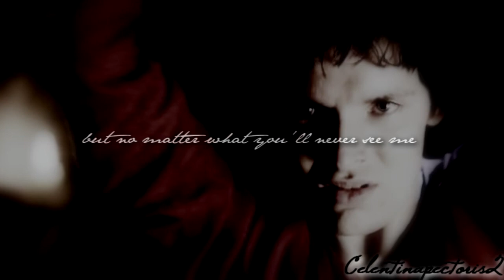I'm drowning with my own tears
I started this vidlet a couple of weeks ago when i felt very sad because of many reasons.
vidding is sharing emotions so here is how I felt these days.